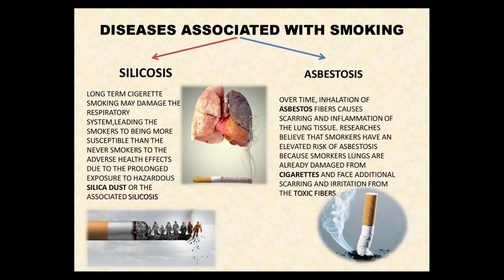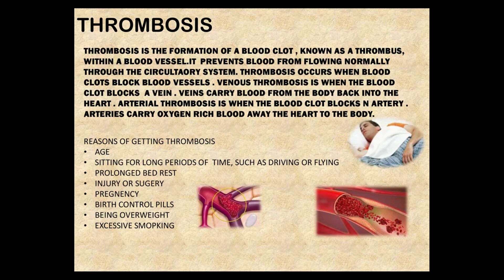Grade 11_Science#The Diseases Associated with Human Biological Process by Comrade Mohomed Munthasir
The_diseases and disorders associated with digestive system

The chance of getting infections to the digestive tract is high as materials are entered into it from outside frequently. Therefore, digestive tract catches many diseases and disorders.

Gastritis Inflammation of inner lining of mucosa of stomach is known as gastritis. It is a common disease among people. Generally known as acidity. The symptoms are, regurgitation of acid to mouth, burning feeling and pain in stomach. When the condition becomes worse,
ulcers appear in stomach and duodenal wall. Bleeding can take place. The reasons for this disorder are as follows, Skipping of meals, Consumption of acidic and spicy food, Excessive smoking and alcohol consumption, Mental stress

Constipation Difficulty in defecation due to hardening of faecal matter is known as constipation. Faeces remain in the large intestine for a longer period of time and absorption of water takes place excessively, thereby this condition may occur. Reasons for constipation are as follows, Consumption of food with low dietary fibers

Typhoid is caused by a bacterium. The pathogen is transmitted through food and water. The bacterium can enter into the body through mouth while swimming and bathing in contaminated water. It may enter into the body through faecal matter of patient, consumption of contaminated food and flies. Pain in arms and legs, headache and fever are main symptoms. It is a disease which gradually becomes worse. At initial stages constipation can occur. Tongue is covered by a plaque. After sometime stomachache and diarrhea can occur. Ulcers can form in the small intestine and cause bleeding. Therefore, blood is released with faecal matter. Due to ulcers, the wall can be damaged. Disease can be identified by a blood test or stool test. Typhoid can be prevented by getting a vaccine. Diarrhoea occurs when the intestines are infected with a virus, bacteria or a parasite. This disease is transmitted by the faeces of an infected person. The main symptom is release of faecal matter in liquid state. Absorption of water in the large intestine will not occur properly. Dehydration may occur due to loss of fluid. If dehydration becomes worse due to diarrhea, it may be fatal. So, it is needed to consume more water and consult a doctor immediately.

Diseases associated with respiratory system

Common cold Causative agent of common cold is a virus. Headache, sneezing, running nose, cough are the symptoms of this disease. There is no medical treatment as it is a viral infection. But can treat for symptoms. By avoiding dust and mist like conditions which are good for viral growth can recover quickly.

Pneumonia Causative agent of pneumonia is a bacterium or a virus. The lungs are infected and a fluid may accumulate in the lungs. Prolong cold and cough is a reason for pneumonia. It is important to go for immediate medical treatment.

Asthma is an inflammation that occurs in the body. Dust, pollen, saw dust, fur, smoke are some causative agents. Due to those substances, the bronchioles get inflamed and the cross area of them are reduced causing difficulty in breathing with a sound.

Bronchitis or bronchiolar inflammation the bronchioles swell up due to inflammations that occur by viral or bacterial infections. Heavy cough and difficulty in breathing are symptoms. Other than bronchioles, larynx may get infected. As a result, voice may not exit properly.

Tuberculosis is caused by a bacterium. Due to multiplication of the particular bacterium within the lungs, the tissues are damaged. Mainly, the lungs are infected. But it may affect other parts of the body. Parts of tissue can be released with phlegm. The lungs are deteriorated and get perforated. Blood release with phlegm due to breakdown of blood vessels. Symptoms of tuberculosis” Release of blood during coughing” Fever” Tiredness” Loss of appetite” Weight loss It is important to take precautions and vaccines to avoid tuberculosis. Diseases associated with smoking

Smoking cause, lung cancer, bronchitis and some other diseases. Sometimes it may cause death. Carbon monoxide (CO) in cigarette smoke is absorbed into blood. CO readily binds with hemoglobin and avoid binding of O2 with hemoglobin. Therefore, carrying capacity of O2 in blood reduces. Nicotine found in cigarette smoke increases the heart rate temporally. Due to destruction of cilia in the respiratory tract, bronchioles may swell up and get inflamed. It may cause difficulty in breathing. As these epithelial cells expose to cigarette smoke, they may form abnormal cells which develop into cancers. Passive smokers also get same harmful effects due to cigarette smoke.